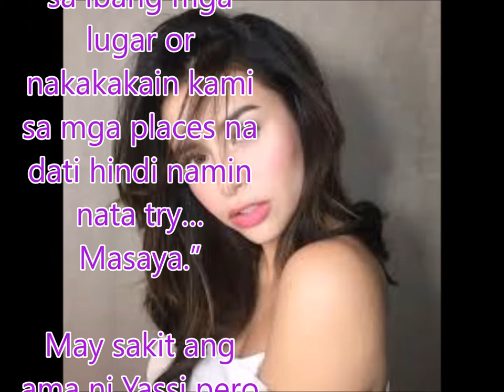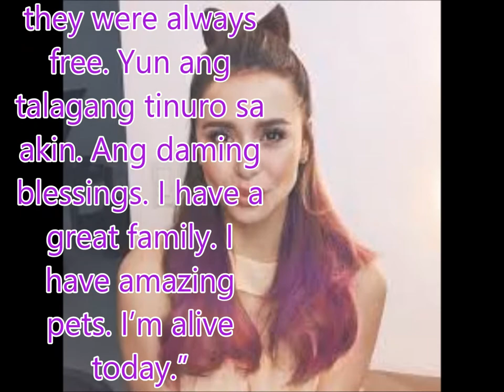Yassi Pressman shares her humble beginnings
Philippines News today : Entertaiment scandals

Sa TV Patrol, sinabi ni Yassi Pressman na hindi siya pinanganak na mayaman. “Hindi naman kasi kami pinanganak ng ganun e baka akala lang dahil maputi… ”

Ayon sa report, British ang ama ni Yassi at Filipina naman ang ina niya. Six years old si Yassi nang lumipat sa Pilipinas ang kanyang pamilya. Dito si Yassi naging commercial model at nagsimula maging breadwinner ng kanyang pamilya. Ani Yassi, “yun yung purpose ko kasi e in everything, para sa kanila. Kasi sobrang daming blessings, hindi lang ako. Nadadala ko sila sa ibang mga lugar or nakakakain kami sa mga places na dati hindi namin nata try… Masaya.”

May sakit ang ama ni Yassi pero ayaw niya itong pag-usapan dahil gusto niyang maging positibo. “I grew up looking for the best things in life and I knew that they were always free. Yun ang talagang tinuro sa akin. Ang daming blessings. I have a great family. I have amazing pets. I’m alive today.”

Masaya rin siya na extended ang hit seryeng Ang Probinsiyano kung saan isa siya sa cast. “Napakalaki ng blessings ng Probinsyano and ang dami pang blessings na dumadating so sobrang thankful ako talaga.”